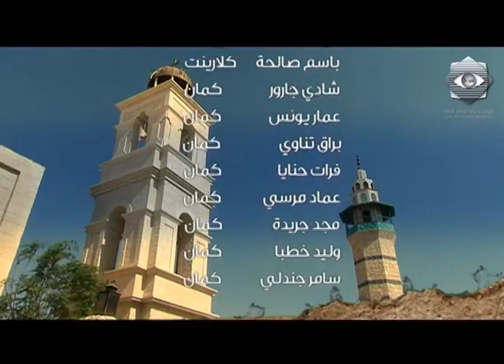مسلسل طالع الفضة الحلقة الخامسة عشر - Talea Al Feda Ep 15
طالع الفضة.
عباس النوري - سلوم حداد - خالد تاجا - رفيق سبيعي - نادين الخوري - مكسيم خليل.
لحظات تاريخية تسجل لانهيار دولة الخلافة العثمانية نتيجة المؤامرات الدولية ، والتي كانت الشام في قلب الصراع آنذاك.. حيث فقدت سيادة القرار العثماني وصار للمشروع الغربي المتنفس الوليد . كان في الشام حياة جمعت كل الثقافات والإنتماءات العرقية والدينية والطائفية والمذهبية وغيرها ... كما جمعت حياة أصحابها في بوتقة حميمية قل نظيرها في التاريخ. العمل يتحدث عن مرحلة زمنية موثقة سياسياً واجتماعياً ، حيث يتناول نهايات الدولة العثمانية وحرب الترعة التي تخوضها السلطنة العثمانية مع اعدائها بعيداً عن الشام وفي الأراضي المصرية تحديداً، مروراً ببدايات الثورة العربية التي انطلقت من أرض الحجاز وصولاً الى فتح الشام فدخول الفرنسيين في معركة ميسلون حيث ينتهي العمل في زمن المعركة نفسها .. وطالع الفضة حارة شامية قديمة مازالت تحمل اسمها حتى الآن وتمتاز بكونها مكاناً ثرياً على المستوى الديموغرافي بتنوع سكانه ففيه واحدة من أقدم الكنائس المسيحية. وفي أحد اطرافه قريباً لحارة اليهود يوجد كنيس يهودي يتعبد فيه أبناء الدين اليهودي بوفاق تام مع المسيحيين في الكنيسة المريمية الشهيرة إلى جانب الجامع الذي يجمع الكتلة السكانية الأكبر من المسلمين. العمل يحاول الإبتعاد عن الاستعراض الدمشقي المجاني لعناصر البيئة الشامية ويحاول أن يتبع المنحى التوثيقي قدر الإمكان...